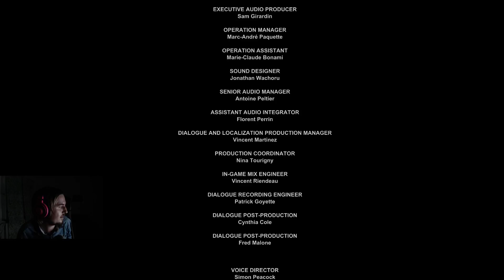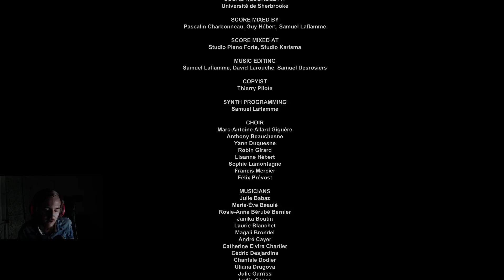Outlast Playthrough Part 7 (Swedish)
Sista delen i Outlast Playthroughen ifrån dagens sub-stream!